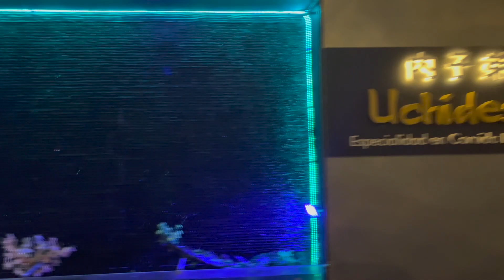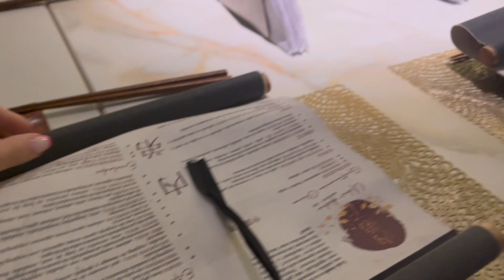Bares a la orilla del mar 🍹